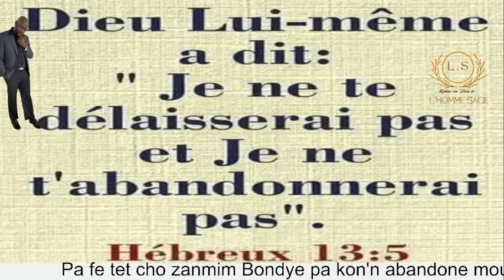Zanmim menm si lavi a ta chifonnenw Bondye pap abandonew